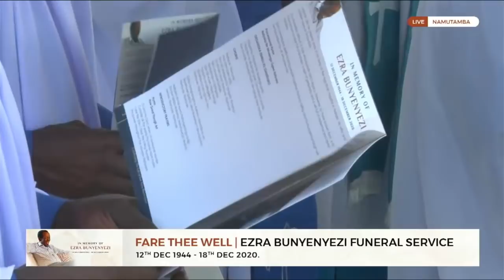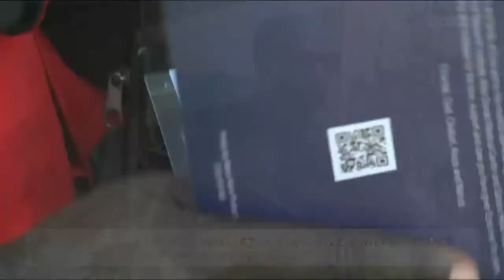LIVE: Fare Thee Well: Ezra Bunyenyezi Funeral Service.